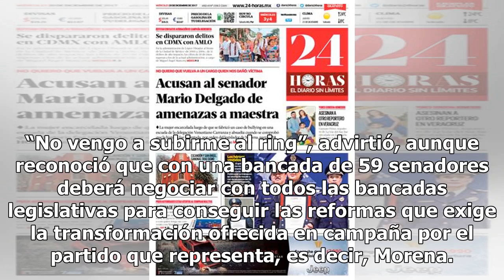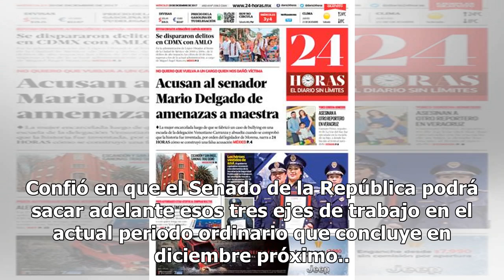Ricardo Monreal defiende licencia otorgada a Manuel Velasco - El Diario de Yucatán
MÉXICO (Notimex).- El senador Ricardo Monreal Ávila defendió la decisión tomada la víspera por la Cámara Alta de otorgar licencia a Manuel Velasco Coello para separarse de su cargo como legislador, y afirmó: “Vamos a hacer política con todos”, pues fue una decisión del Senado de la República. En con...